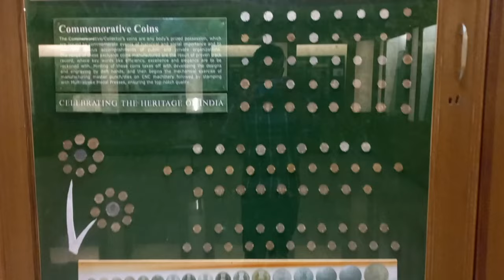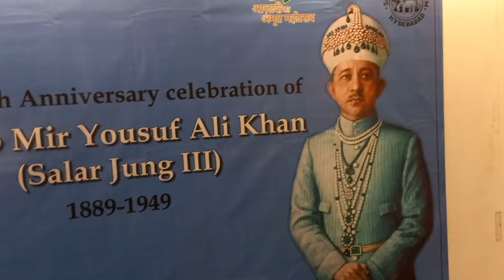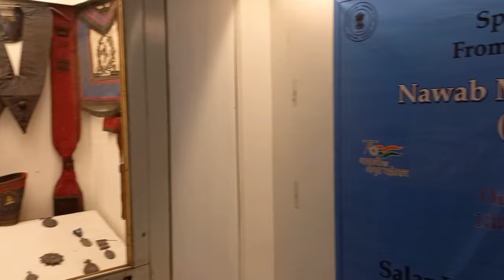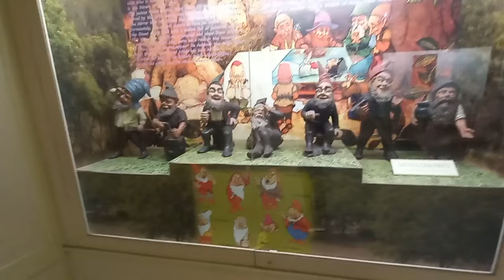Salar jung museum mai itna purana kya Hyderabad(Aurangeb ki Talwar) history of india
salar jung museum ka kala Sach
telangana hydrabad mai salar jung museum
meer usman ali kha
Dosto slaar jung museum Mai meer usman ali khan ke kuchh history hai or uski use karne wali old chije hai kapde bartan bahut kuchh hai or arranged ki takwar bhi is Mai he hai or artificial ek jungal Bana hua hai jo usme har Tarah ke jaanwar Hai or us time par kis raja ki kaisi sena tha kaise wapon the sab hai usme angrezo ki sena kaisi thi ???